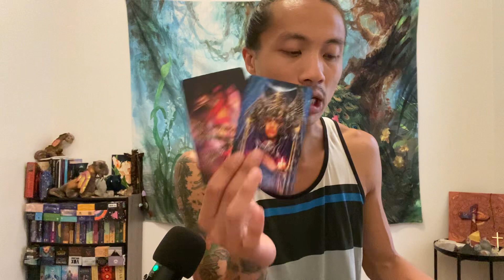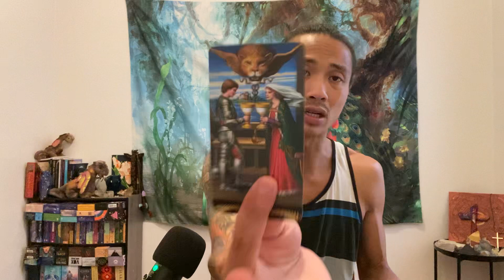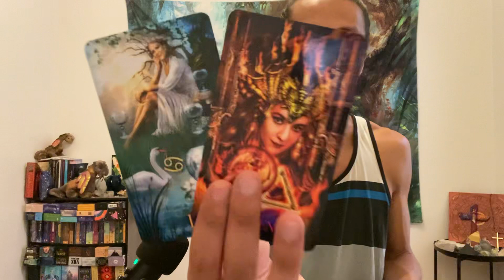Compatibility - Virgo ♍️ & Sagittarius ♐️ - You Guys Don’t Understand Each Other….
This is a compatibility reading between the zodiac signs of Virgo & Sagittarius. We will look to see if Sagittarius & Virgo are compatible, and we will do You vs. Them and finish off the read to see the possible outcome and advice. Apply this to your unique situation. Even though Sagittarius and Virgo are not compatible, you must factor in your guys' charts and your guys' upbringings, traumas, karma, and past life stuff.

Decks used in this reading:
Owl Labradorite Pendulum with Feather

Pre-Raphaelite Tarot